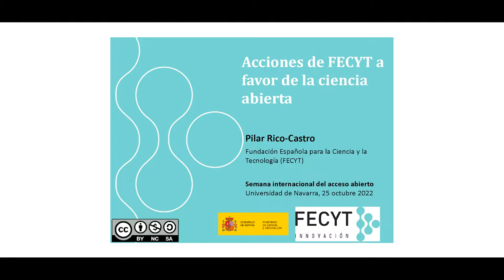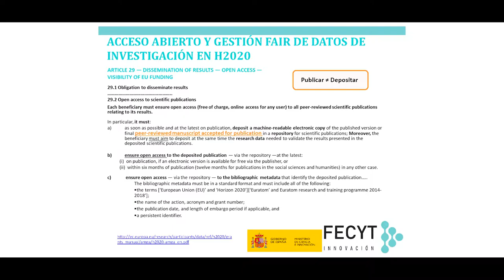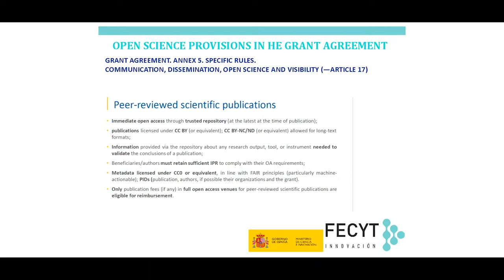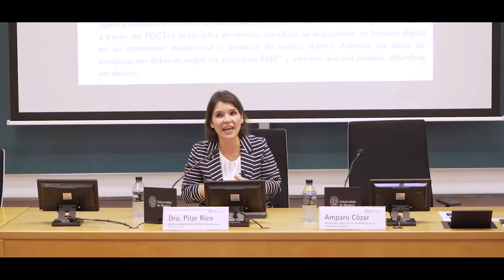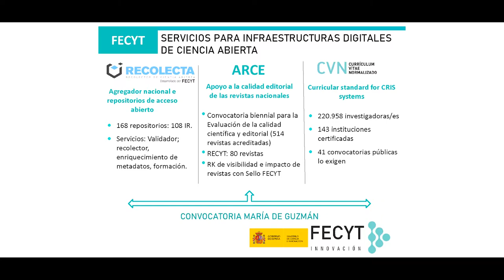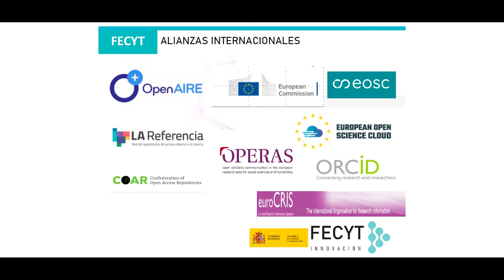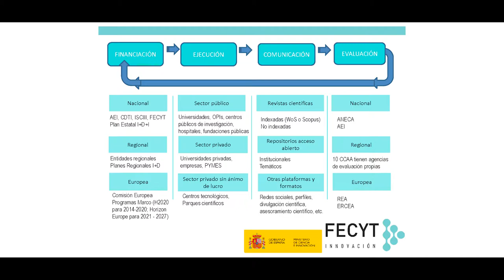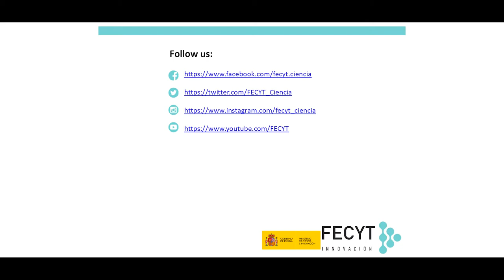Acciones de FECYT a favor de la Ciencia Abierta. Dra. Pilar Rico Castro. Open Access Week 2022.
Conferencia a cargo de la Dra. Pilar Rico Castro Jefa de la Unidad de Acceso Abierto, Repositorios y revistas FECYT. Evento organizado por el Servicio de Bibliotecas de la Universidad de Navarra en el marco de la celebración de la Open Access Week 2022 - Semana del Acceso Abierto 2022.
Introduce la sesión Amparo Cózar Santiago, Coordinadora de Dadun (depósito institucional destinado a reunir, conservar y difundir a través del acceso abierto los documentos resultantes de la actividad académica y científica de la Universidad de Navarra) y Secretaria de Dirección del Servicio de Bibliotecas de la Universidad de Navarra.